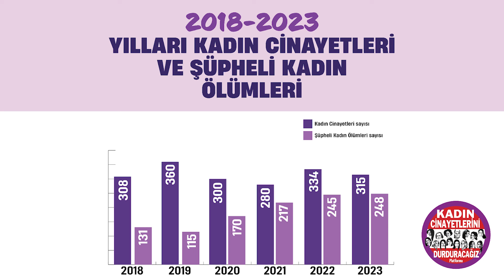TÜRKİYE'Yİ SARSAN KADIN CİNAYETLERİ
Merhabalar ben Onur Can Yenilmez. Son yıllarda Türkiye, kadın cinayetleriyle adeta sarsılıyor. Her geçen gün, haberlerde bir kadının yaşamına son verilmesi, toplumda derin bir endişe ve öfke yaratıyor. Bu cinayetler sadece birer istatistik olmaktan öte, birer insanlık trajedisi. Bu video serisi, Türkiye'de yaşanan kadın cinayetleri üzerine bir ışık tutmayı ve bu acı gerçekle yüzleşmeyi amaçlıyor. Kadınların yaşam hakkını savunmak, onların sesi olmak ve birlikte daha güvenli bir toplum inşa etmek için adımlar atmak zorundayız. Çünkü her kadın, hak ettiği değeri görmeli ve güvenli bir yaşam sürdürmeli.